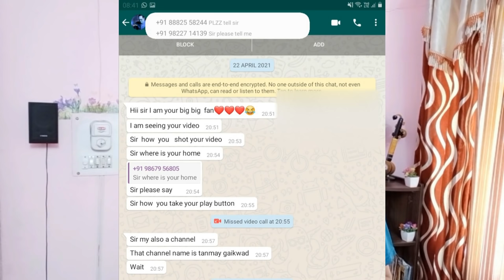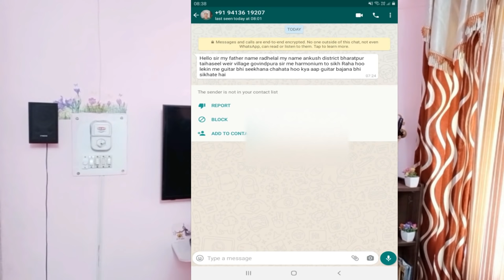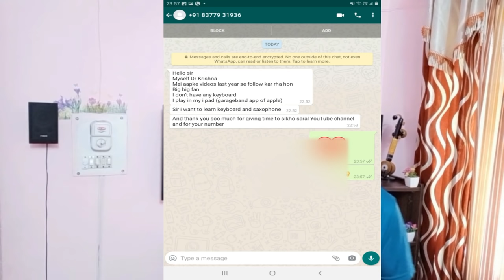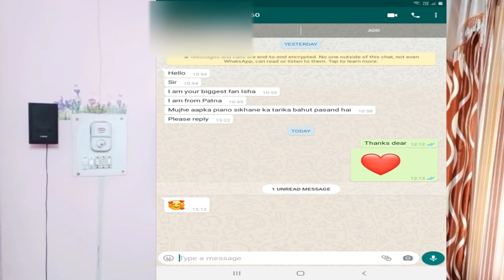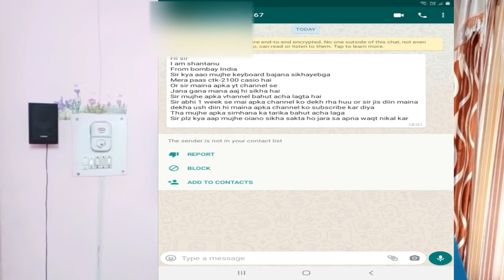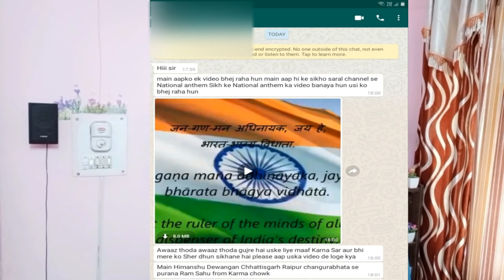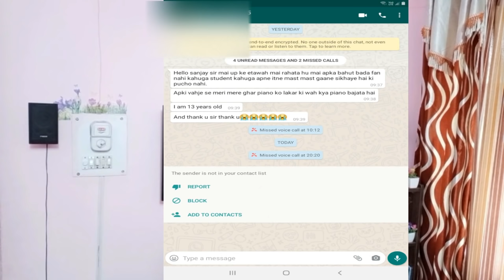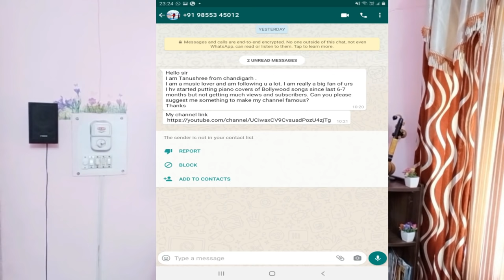Q N A SUNDAY SPECIAL, सवाल आपके और जवाब हमरे, सीखो सरल का नए Youtubers को सपोट